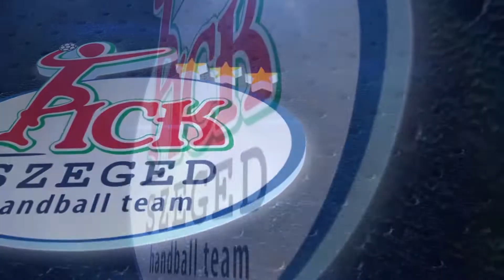📆 VELUX EHF BL "A" csop. 3. forduló: MOL-PICK SZEGED🆚SG Flensburg-Handewitt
📆 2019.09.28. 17:30 VELUX EHF BL "A" csoport 3. forduló:
MOL-PICK SZEGED - SG Flensburg-Handewitt
🗣Luka Stepancic: “Csodás érzés előttük játszani, az ellenfeleinknek pedig nagyon nehéz. Segítettek győzni a Barcelona ellen az első fordulóban. Megcsináltuk együtt, és remélem, hogy velük újra meg fogjuk ezen a hétvégén is”
🗣Luka Stepancic: “With our fans it’s really nice to play for us, and hard to play here for the other teams. They help us to win against Barcelona in the first round. We did it together, so I hope with their support behind us we will do it again in this weekend.”
📺 A mérkőzést az Sport TV 1 élőben közvetíti.
Hajrá SZEGED!